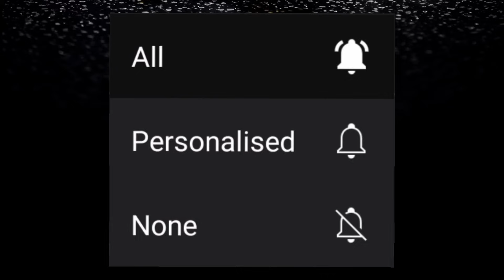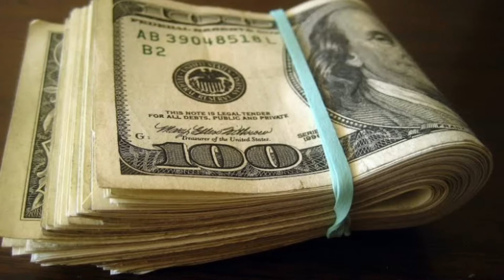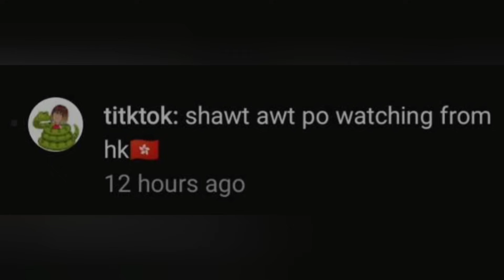Nang dahil sa $4500,buong pamilya ang p1n4tay || Pinoy Crime Stories